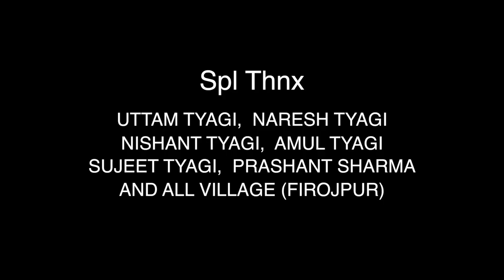शेखचिल्ली और ताऊ बहरा का फजीता - भाग 2 || SHEKHCHILLI OR TAU BEHRA KA FAJITA || TAU BEHRA MUSIC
TAU BAHRA MUSIC PRESENT

Movie Title - शेखचिल्ली ओर ताऊ बहरा का फजीता part- 2

Artist -   जनेशवर त्यागी , सोनिया वर्मा , नुरू सैफी , अजीत वर्मा ,  सुधीर त्यागी , निशान्त त्यागी , अमूल त्यागी , राजू ।

Cameraman -  साकिर लधवाडी

Editor -  दीपक गौतम , सुमित बंजारा

director ... Tariq jamal saifi

writer. Janeshwer tyagi

makup men ... Parveen Babber

Producer. Janeshwer tyagi

Spcl thnks Uttam tyagi , Naresh tyagi , Nishant tyagi , Amul tyagi , sujeet tyagi , Prashant sharma nd all village Firojpur

Owner - Janeshwar Tyagi ( Tau Behra )